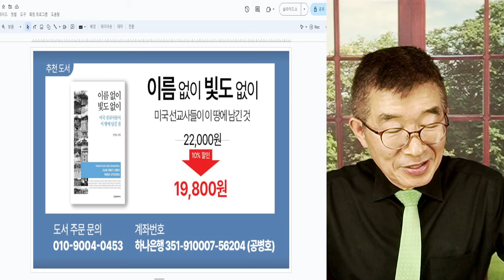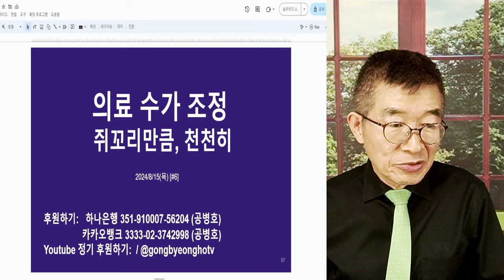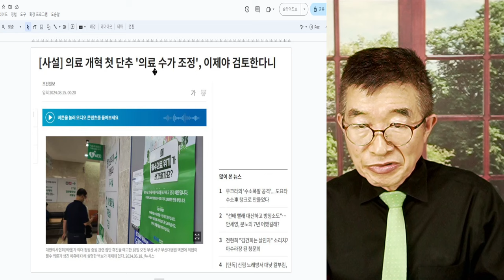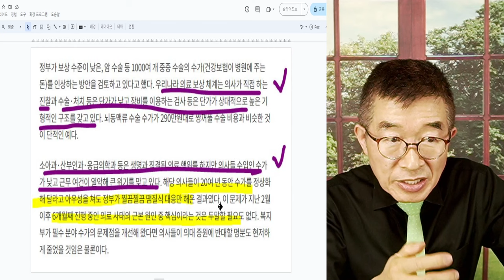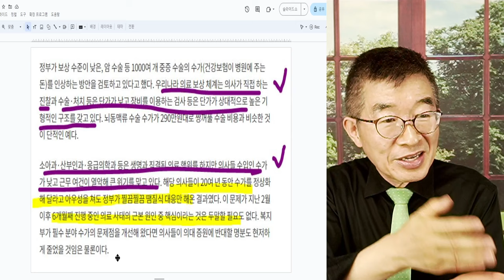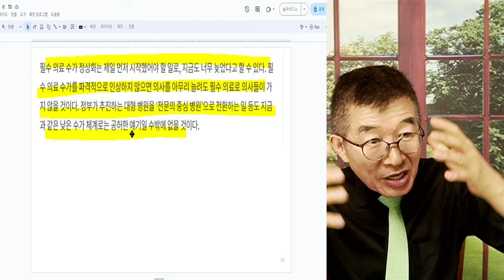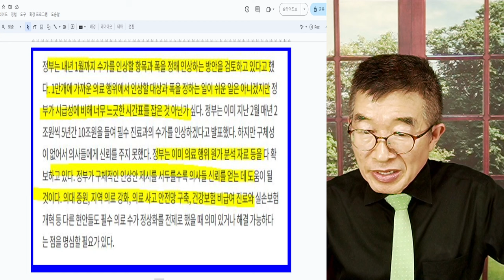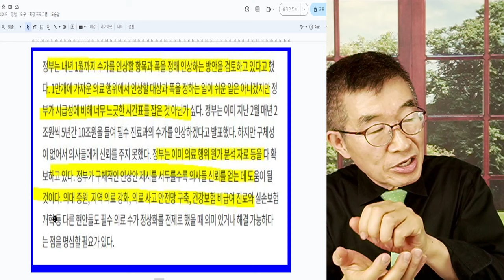의료수가, 조정 / 쥐꼬리만큼, 천천히 / 물가상승률에 비해 현저히 낮은 수가 상승률이 30여년 가까이 지속되어 왔으니 [공병호TV]